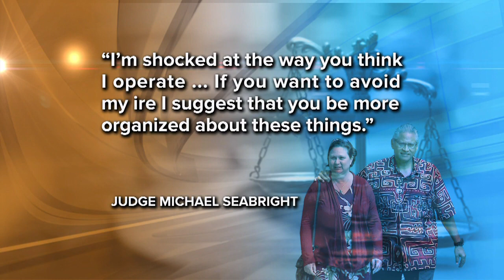Day 8 of Kealoha Trial saw Judge Seabright scolding prosecutors